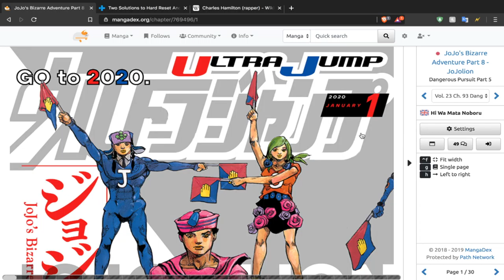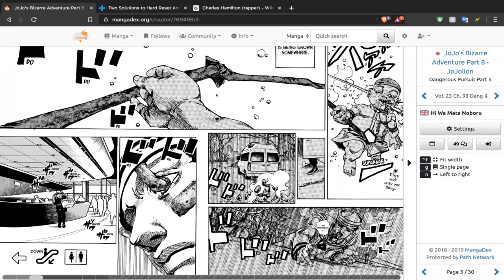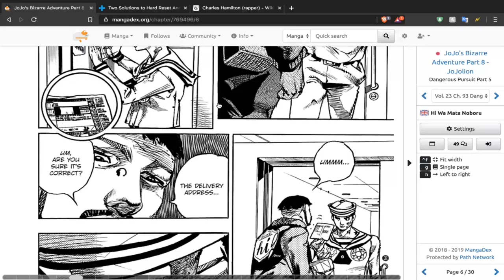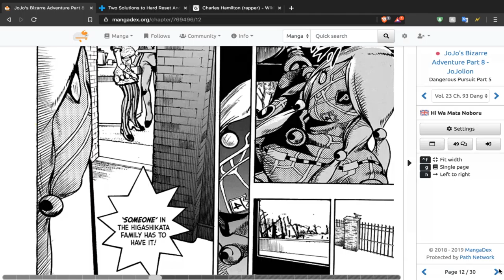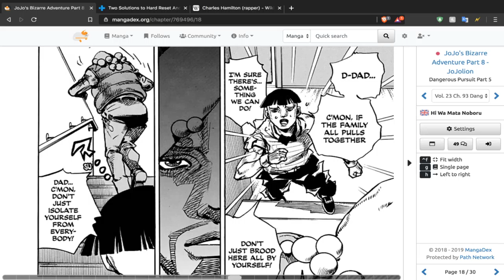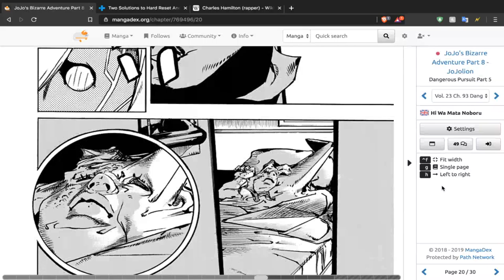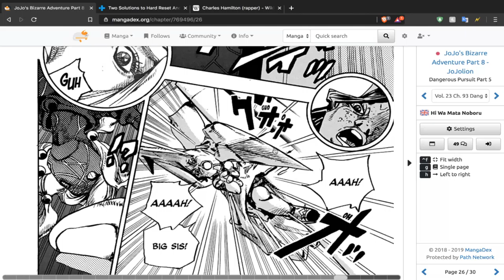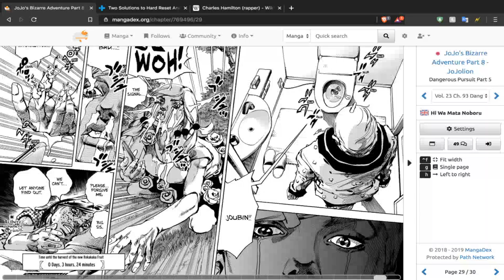[JoJolion] THANKS FOR THE SNACK, ARAKI! Chapter 93 Thoughts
Jobin woated